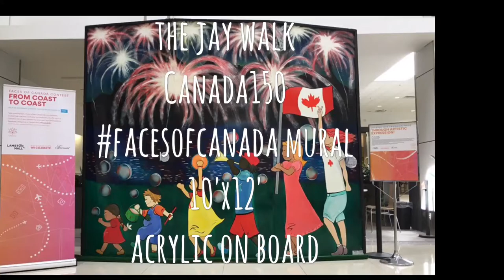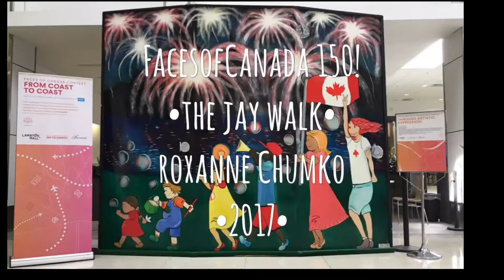•THE JAY WALK• 10'x12' public mural installation • Artless Muse • Roxanne Chumko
10' x 12' acrylic on board• Canada150 public art installation for facesofCanada•
The Jay Walk~ by ARTLESS•MUSE•
BY: PETER PAUL AND MARY
🌀song dedicated to TAS & her mama for always singing it to me 💙